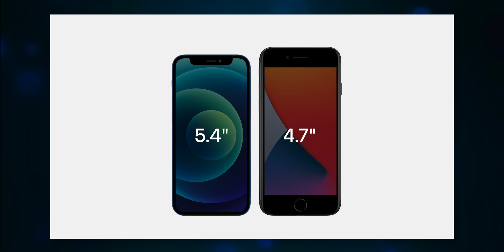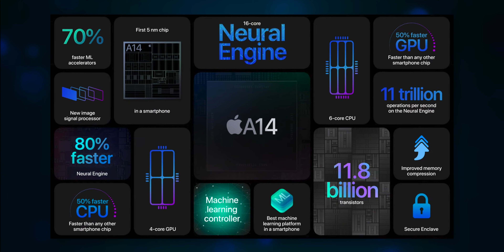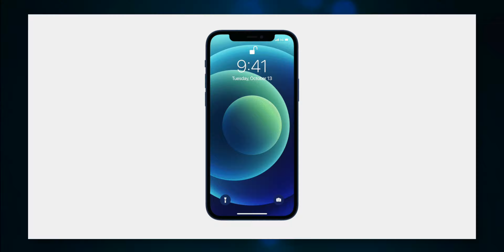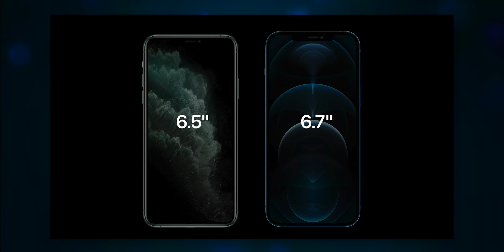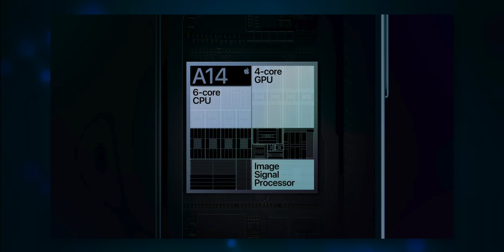iPhone 12 Event impressions - Everything you need to know!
So today was iPhone day, and Apple announced a bunch of new products, The new iPhones, iPhone 12, and iPhone 12 Pro, along with Homepod mini.

Intro: 0:00
HomePod Mini: 0:11
iPhone 12 mini & 12: 1:14
Magsafe: 3:48
5G: 4:28
iPhone Pro & Pro Max: 4:56
Cameras: 5:28
More Camera Stuff: 5:48
Thoughts: 7:03